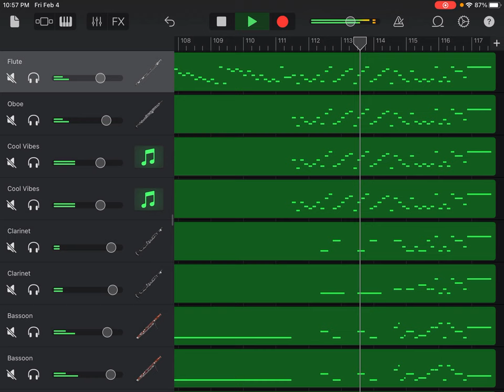Please watch the retake version (Link in Description)